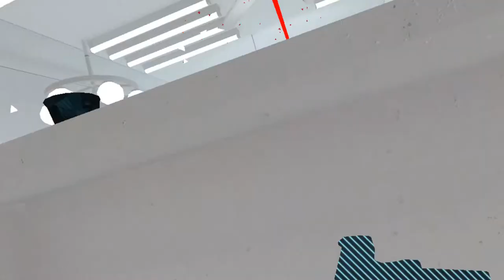SUPERHOT - Disk B